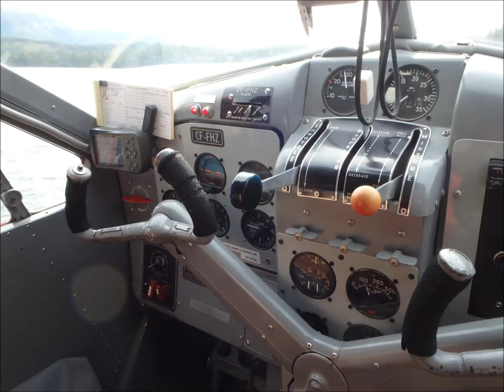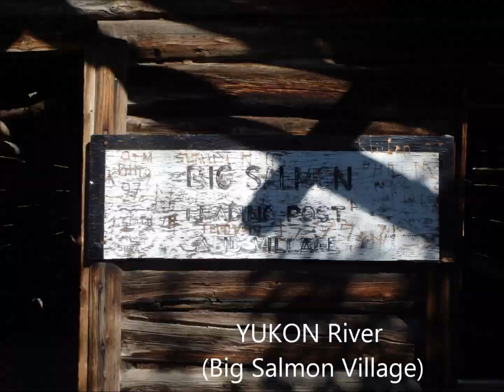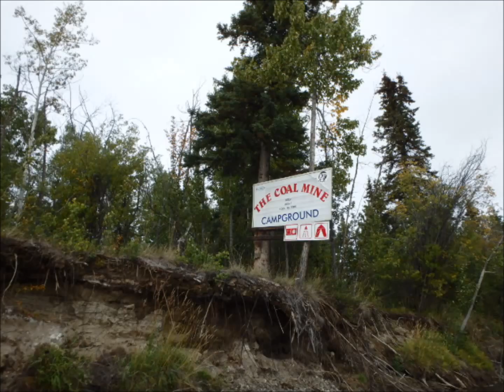Big Salmon River Yukon Kayak Tour 2014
2014年8月に1人で川下りしたビッグサーモン川～ユーコン川のスライドショー